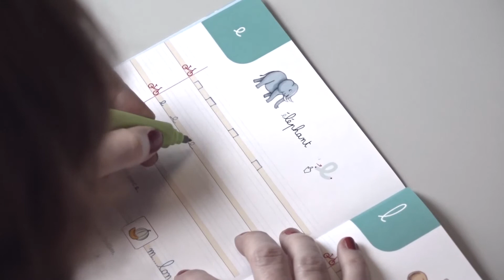Écrire la lettre e de la main gauche - Mon petit cahier d’écriture CP Magnard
« Mes petits cahiers d’écriture », une collection pour faciliter l’apprentissage de l’écriture et développer le goût d’écrire